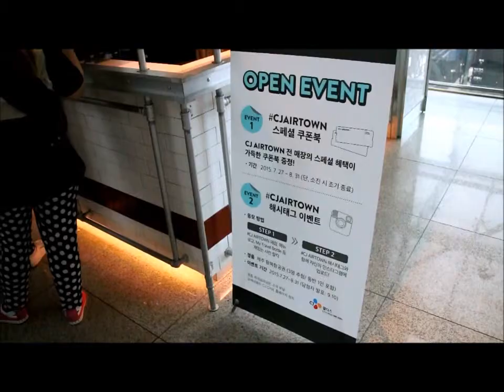인천공항 CJAIRTOWN 씨제이에어타운 by JD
인천공항 cj에어타운,비비고,빕스 익스프레스,투썸cgv, 비비고,계절밥상